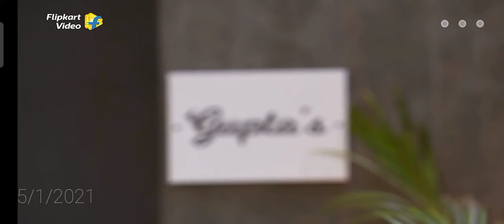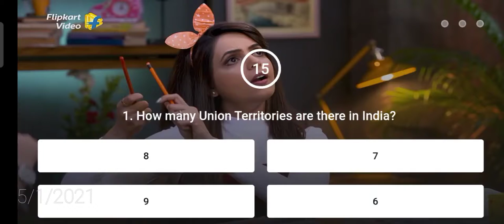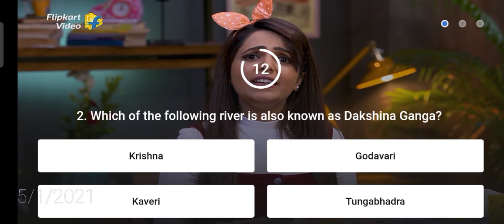Prize vali Pathashala S-1, Episode-1